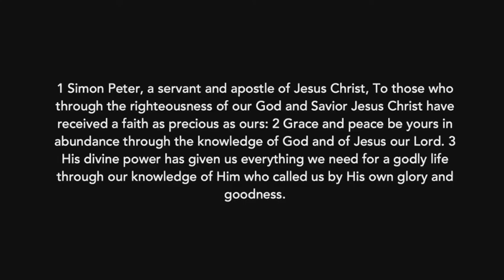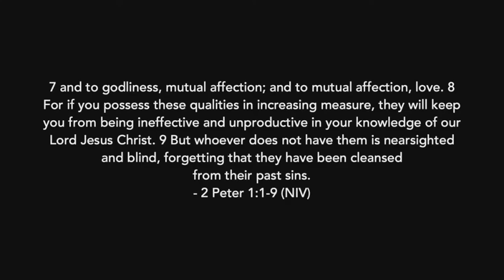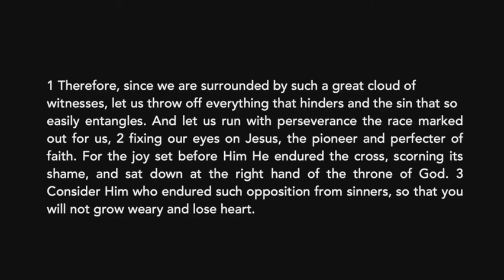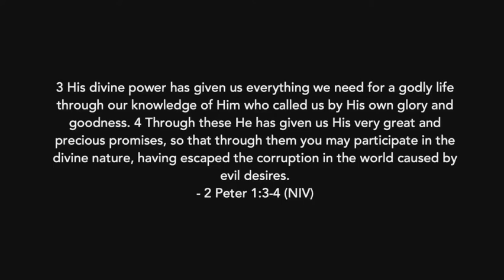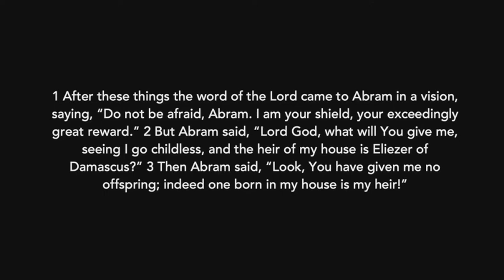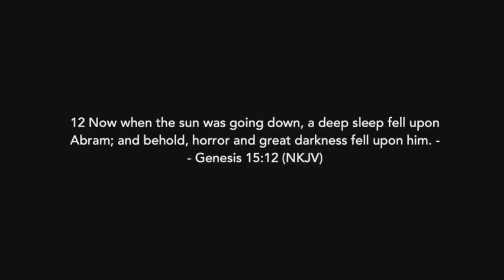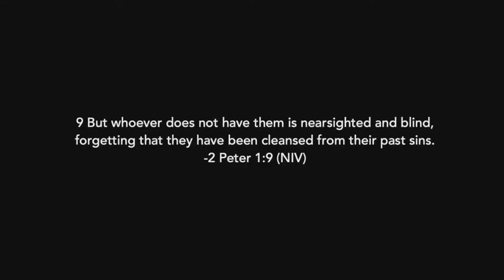Precious Faith!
Heart Revolution Church is committed to turning the hearts of youth and families, developing our God-given potential, and advancing the Kingdom of God!

To find out more about Heart Revolution Church and support financially,